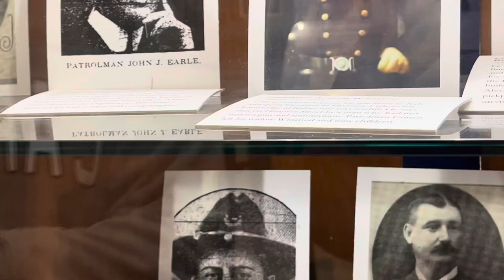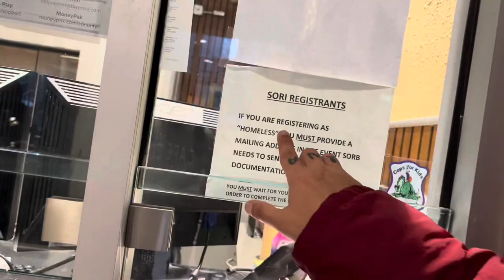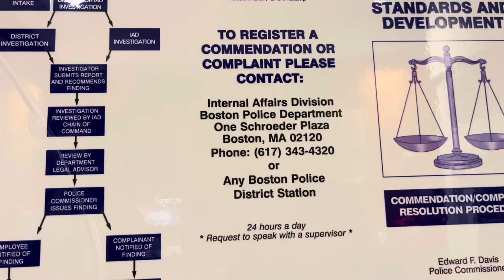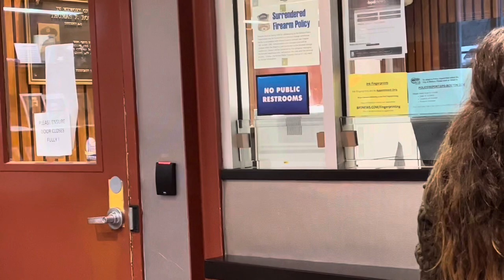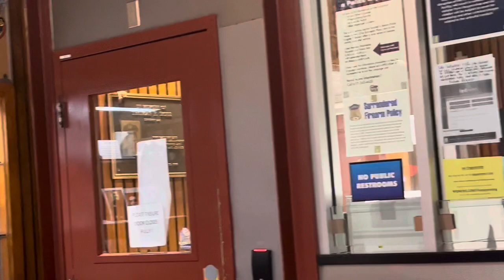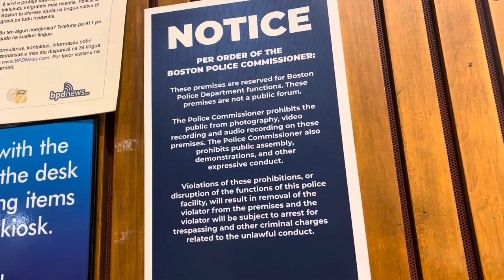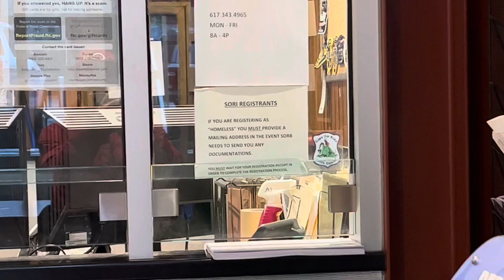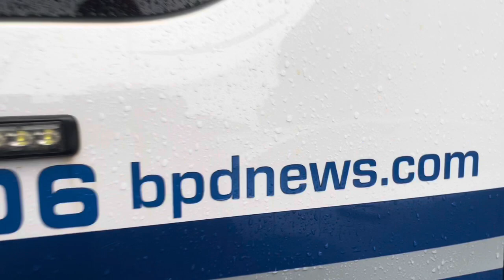INTIMIDATION FAIL AT STATION 1 IN BOSTON!!! First Amendment Audit